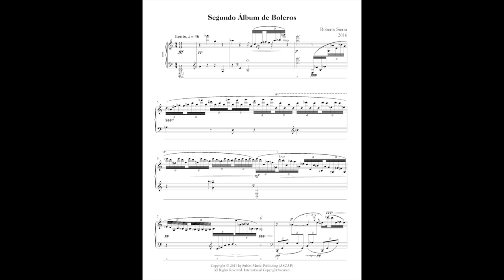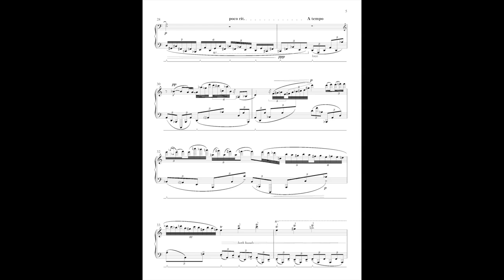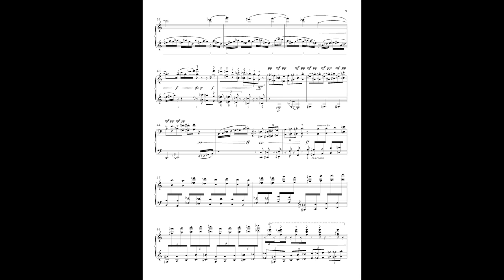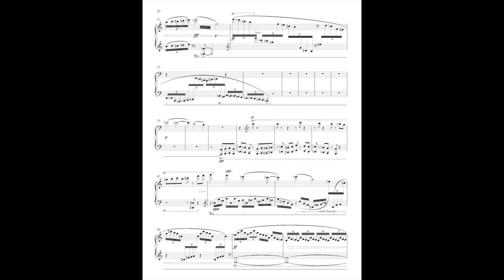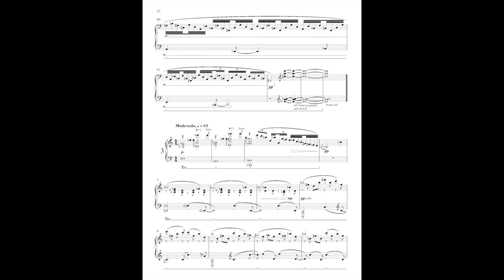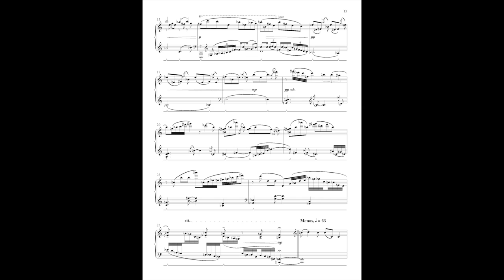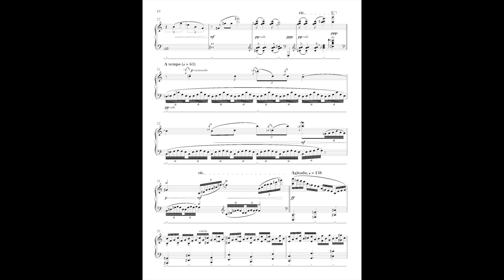Roberto Sierra: Segundo álbum de boleros for piano (1-3)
0:00 No.1
3:33 No. 2
6:20 No. 3